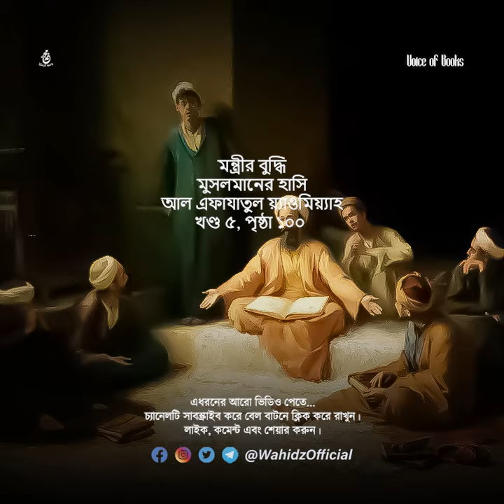মন্ত্রীর বুদ্ধি | মুসলমানের হাসি | মাওলানা আশরাফ আলী থানভী রহঃ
মন্ত্রীর বুদ্ধি
মুসলমানের হাসি
আল এফাযাতুল য়্যাওমিয়্যাহ
খণ্ড ৫, পৃষ্ঠা ১০০